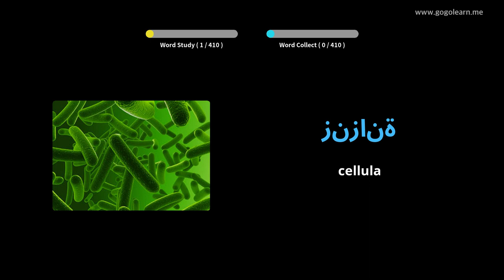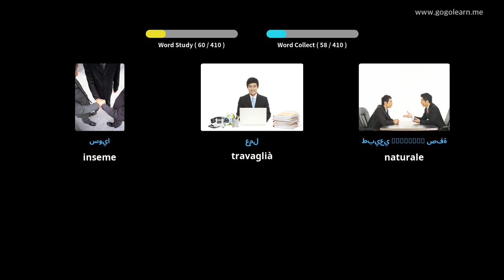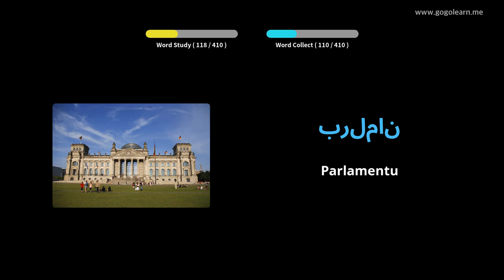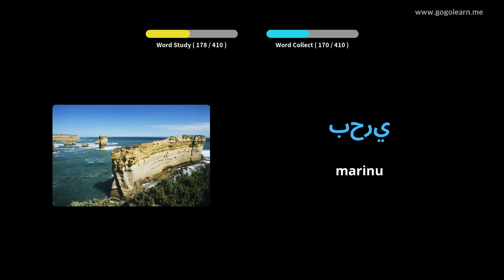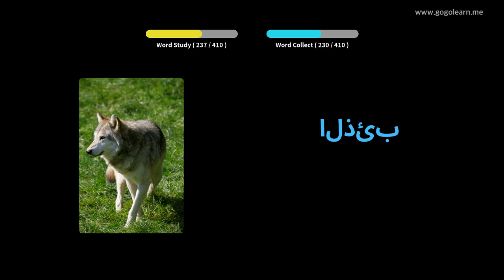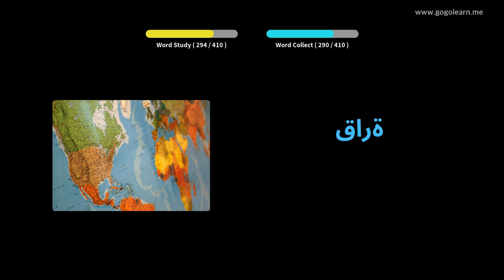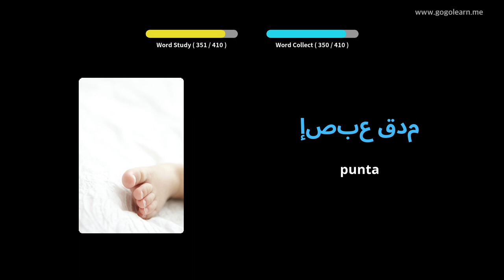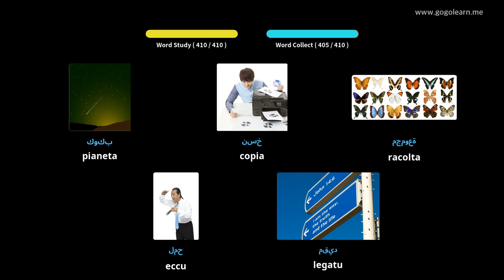Amparate Cù Stampi Arabu | Vocabulu Arabu Secondary School 3 | Golearn